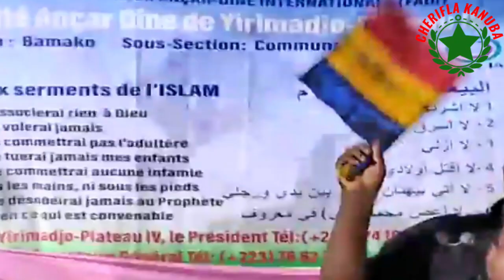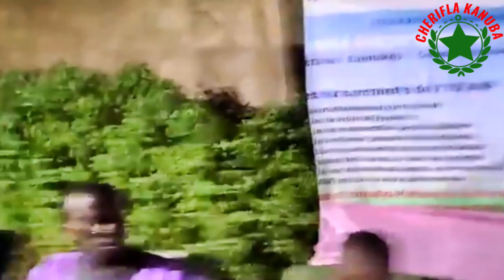ABDOULAYE DIABATE YIRIMADJO 2023